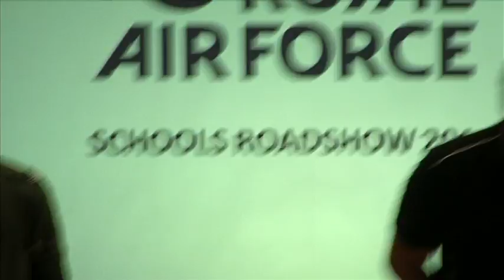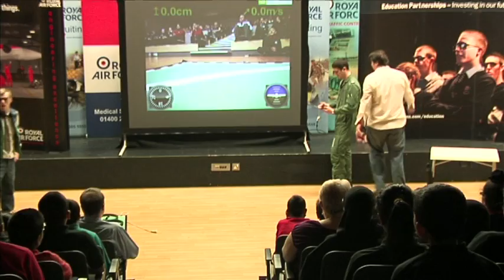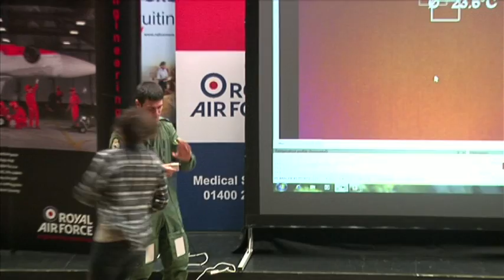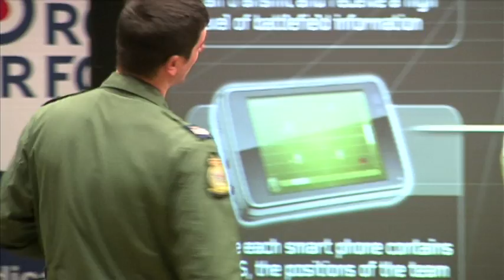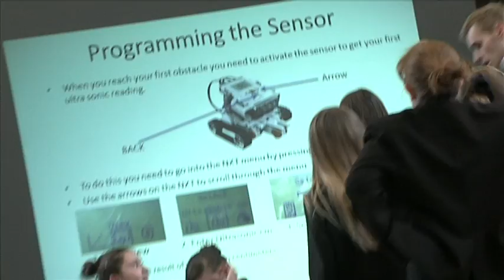BAE Systems and RAF Education Roadshow 2012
BAE Systems and The Royal Air Force Education Roadshow Promo 2012